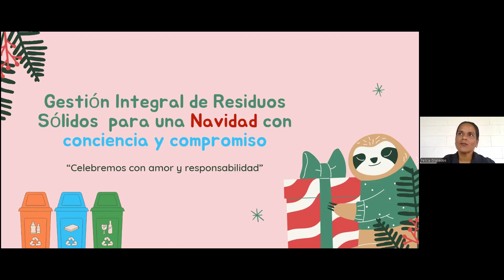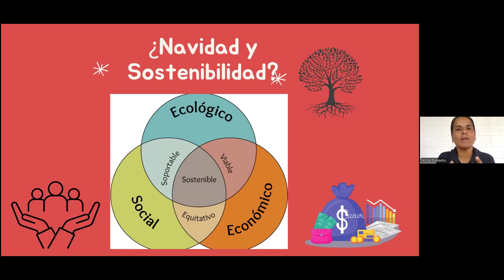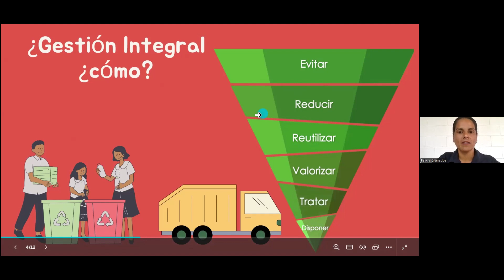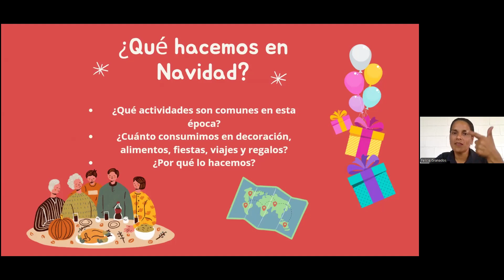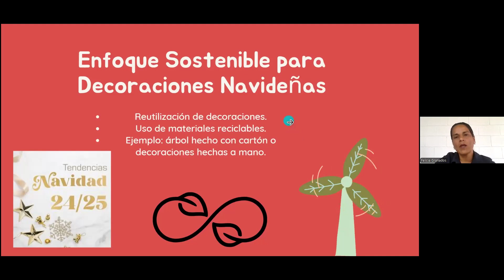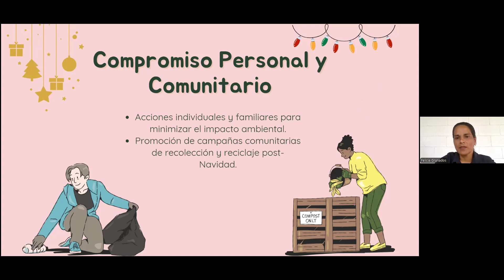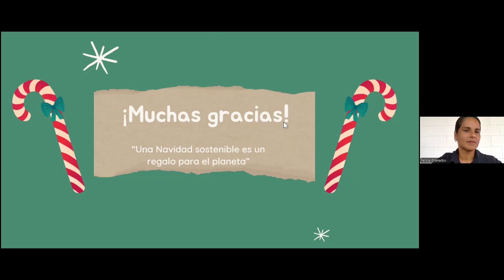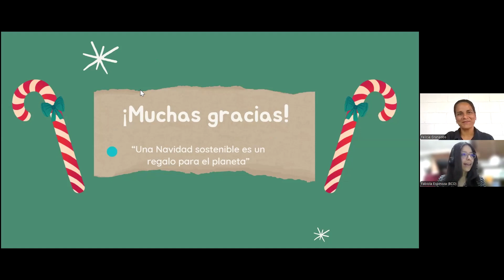Gestión integral de recursos para una Navidad con conciencia y compromiso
Les compartimos nuestro último webinar del 2024 a cargo de Felicia Granados Cordero, coordinadora de Gestión Ambiental de CATIE, quien nos explica cómo gestionar integralmente los residuos sólidos en esta Navidad.